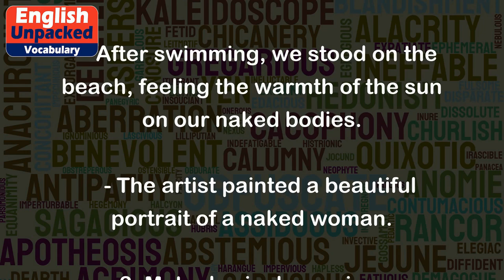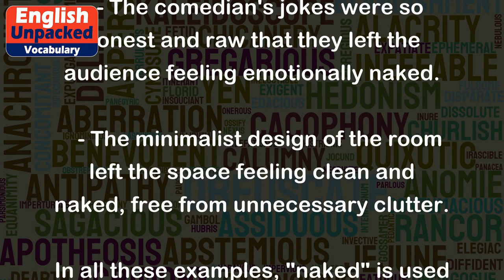Naked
The word "naked" is an adjective that describes a person or thing without any clothes or covering. It is commonly used to refer to a state of being unclothed or exposed. However, it can also be used metaphorically to describe a person or thing that is bare, vulnerable, or lacking in any additional elements or embellishments.
Here are a few examples of how "naked" can be used in different contexts:
1. Literal meaning:
   - After swimming, we stood on the beach, feeling the warmth of the sun on our naked bodies.
   - The artist painted a beautiful portrait of a naked woman.
2. Metaphorical meaning:
   - The politician's corruption was laid bare, leaving his reputation naked and tarnished.
   - The comedian's jokes were so honest and raw that they left the audience feeling emotionally naked.
   - The minimalist design of the room left the space feeling clean and naked, free from unnecessary clutter.
In all these examples, "naked" is used to convey the idea of being exposed, vulnerable, or lacking any additional layers. It can be used in both literal and figurative senses to describe a person, object, or situation.